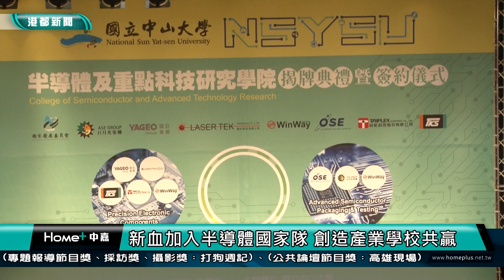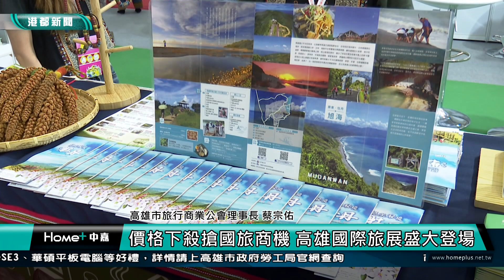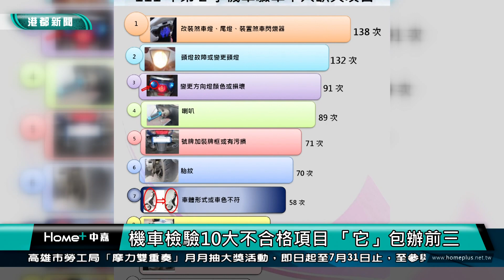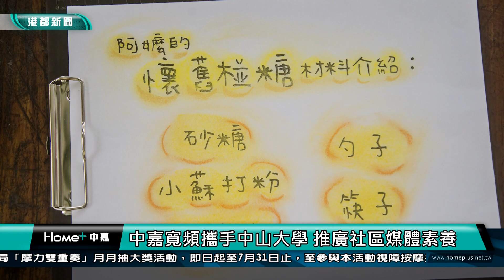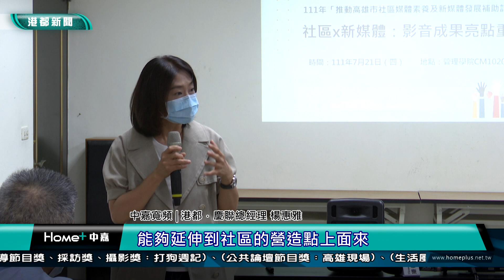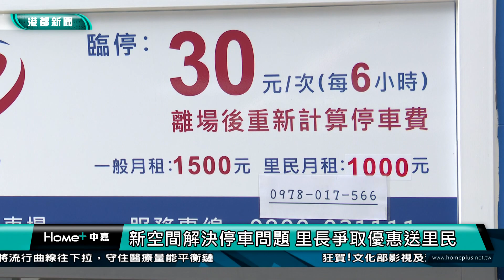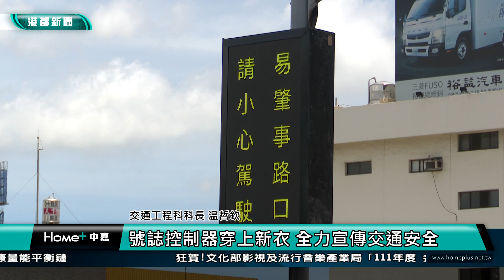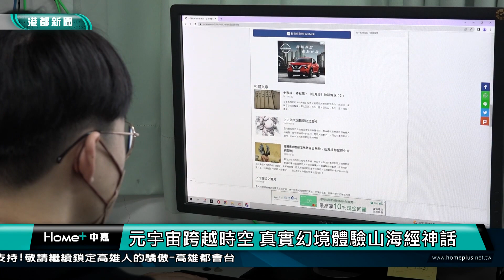【港都新聞】| 1110722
1110722【港都新聞】TKTV高雄都會台
00:00 開場
00:11 焦點新聞
01:23 聚焦封測電子零組件 中山半導體學院揭牌
04:25 5年投24億 高雄興達港BOT案完成簽約
06:48 價格下殺搶國旅商機 高雄國際旅展盛大登場
09:39 機車檢驗10大不合格項目 「它」包辦前三
11:50 中嘉寬頻攜手中山大學 推廣社區媒體素養
14:55 記錄社區點滴 社區媒體素養推廣成果豐碩
19:20 一眠大一吋 菜籃小鷹繫上腳環即將展翅離巢
22:33 就怕毛小孩悶壞 寵物友善旅館住房率激增
24:34 新空間解決停車問題 里長爭取優惠送里民
26:47 燈號誌控制器穿新衣 全力宣傳交通安全
29:06 車輛轉彎記得關好門 好懂小竅門助減少事故
31:11 元宇宙跨越時空 真實幻境體驗山海經神話
34:06 生活訊息
35:52 end